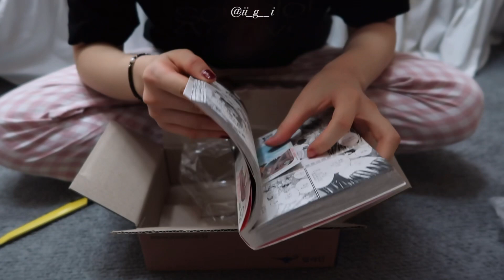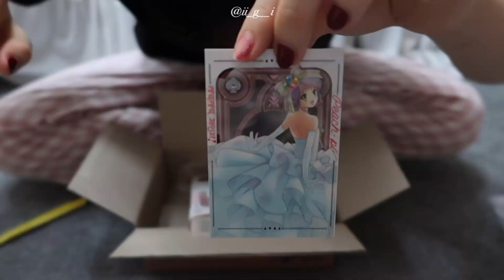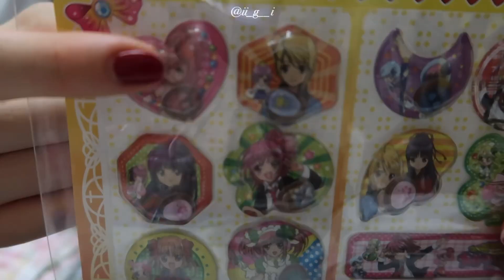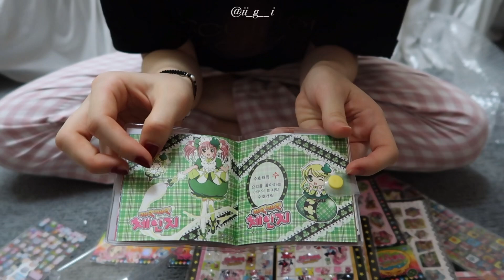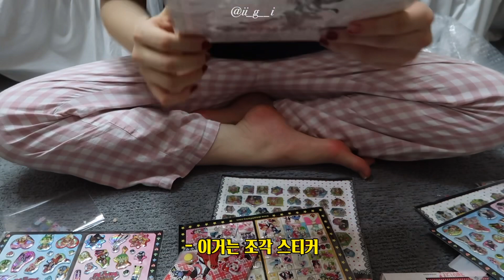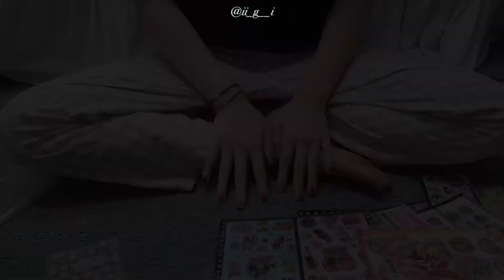📦[𝐔𝐧𝐛𝐨𝐱𝐢𝐧𝐠]*sub 캐릭캐릭체인지 고전문구 ☘︎ ₊ ·˚만화책📖 • 토마가챠 • 짱구 플리퍼즈깡🪆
다시 돌아온 캐캐체를 향한 저의 사랑..💖
재밌게 보셨나요?
❗️가시기 전❗️
저에게 큰 힘이 된답니다🙇🏻‍♀️🫶🏻
다들 즐거운 하루 보내세요!
그럼 다음 영상에서 봐요😉❤️

🎧BGM